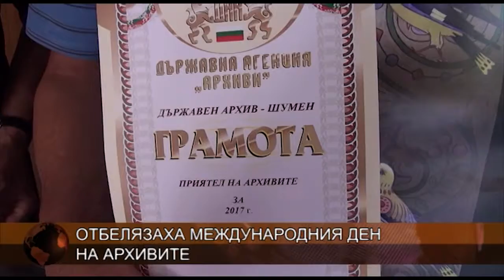Отбелязаха Международния ден на архивите